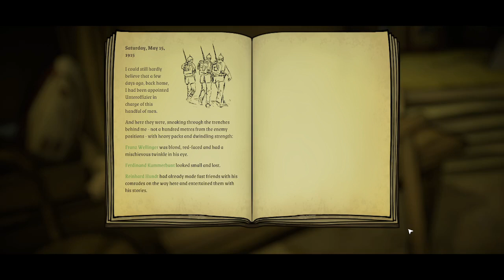All Quiet in the Trenches - First Look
The Game is not a final product.
This Demo was available as part of Steam's Next Fest.